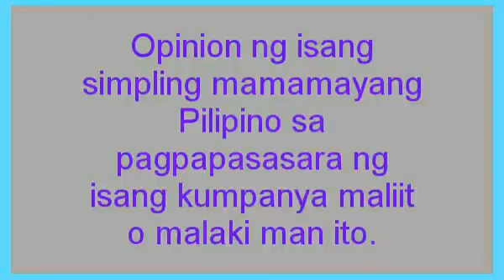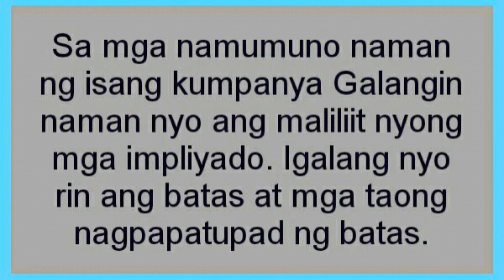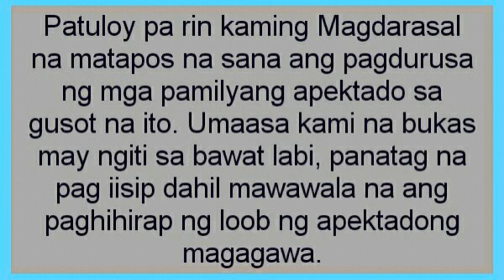STOP... LOOK... with Good Heart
I'm saying here when one company closed many small workers will be affected together with their families.
We need to consider their situations too.
Charge the company for breaking the law but pls. don't close the said company pls.
To all companies pls. respect all small workers too, they are part of your company without them it's not easy to run a business.
We need to respect our law too and obey it.

Pakingan nyo sana ang aming hiling Pag- unawa sana Hindi galit
Sama sama Tulungan sana
pagkakaisa dahil lahat tayo ay mamamayang Pilipino.